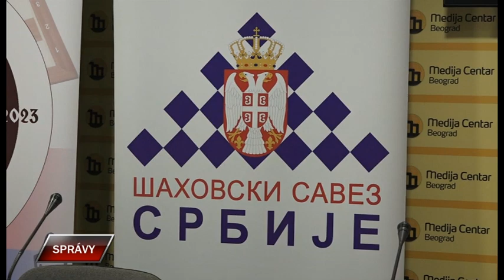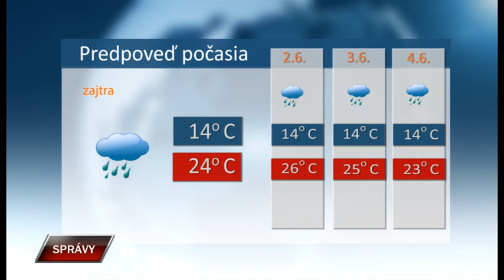Spravy 31 5 2023